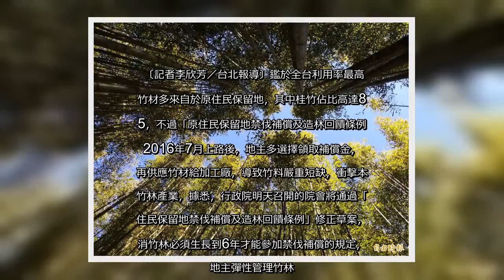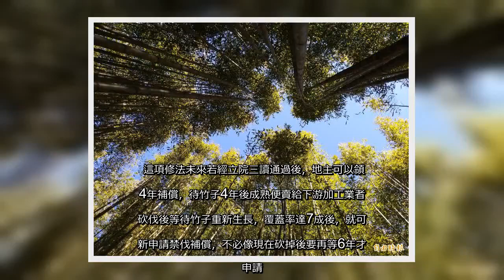✅ 鑑於全台利用率最高的竹材多來自於原住民保留地，其中桂竹佔比高達8成5，不過「原住民保留地禁伐補償及造林回饋條例」2016年7月上路後，地主多選擇領取補償金，不再供應竹材給加工廠，導致竹料嚴重短缺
✍  〔記者李欣芳／台北報導〕鑑於全台利用率最高的竹材多來自於原住民保留地，其中桂竹佔比高達8成5，不過「原住民保留地禁伐補償及造林回饋條例」2016年7月上路後，地主多選擇領取補償金，不再供應竹材給加工廠，導致竹料嚴重短缺，衝擊本土竹林產業，據悉，行政院明天召開的院會將通過「原住民保留地禁伐補償及造林回饋條例」修正草案，取消竹林必須生長到6年才能參加禁伐補償的規定，讓地主彈性管理竹林。 目前佔全台森林面積11％的竹材遭遇產業瓶頸，原民會3年多前制定「原住民保留地禁伐補償及造林回饋條例」，補償原保地上的林農（意指有種植林木的地主）每公頃3萬元，條件是不能伐木。 由於「原住民保留地禁伐補償及造林回饋條例」2016年7月1日實施後，對於林農（地主）來說，因每公頃每年補貼3萬元，比起賣竹子收益更好，不少人因此選擇參加禁伐補償，以南投竹山的竹藝產業為例，不少業者使用桃竹苗過去的竹子，在禁伐補償條例之後竹材來源變少，成本也變高。 另外，原住民族委員會考量竹林在成長第4年就會開始老化，且老化後的竹林水土保持能力將會降低，考量竹林須適當經營管理才能涵養國土，原民會因此提出修正草案，原本規定竹林必須要長6年，才能參加禁伐補償，這次修法將年限拿掉，竹林砍伐後，重新生長，只要保持7成覆蓋率就能參加禁伐補償。 這項修法未來若經立院三讀通過後，地主可以領取4年補償，待竹子4年後成熟便賣給下游加工業者，砍伐後等待竹子重新生長，覆蓋率達7成後，就可重新申請禁伐補償，不必像現在砍掉後要再等6年才能申請。 此外，為避免事權不統一，並造成民眾詢問上的困擾，這次修法也明定，造林回饋業務一律回歸到農委會林務局的業務管轄。   行政院明天召開的院會將通過「原住民保留地禁伐補償及造林回饋條例」修正草案，讓地主彈性管理竹林。圖為示意圖。（資料照）   不用抽 不用搶 現在用APP看新聞 保證天天中獎　   點我下載APP　   按我看活動辦法   ...